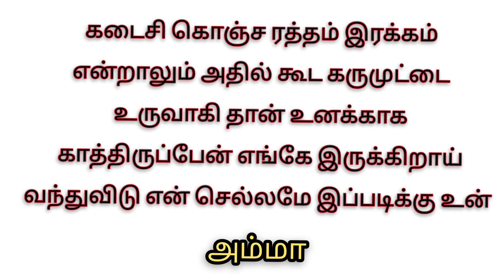படித்ததில் வலித்தது | குழந்தை இல்லா தாயின் பதிவு